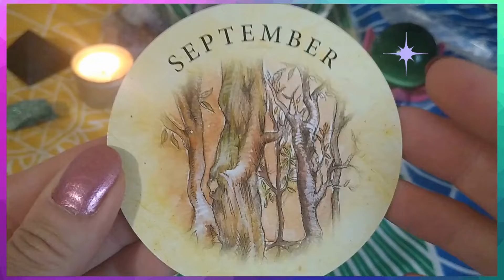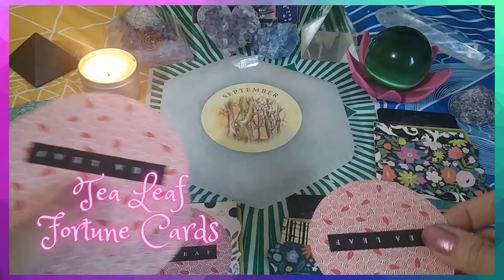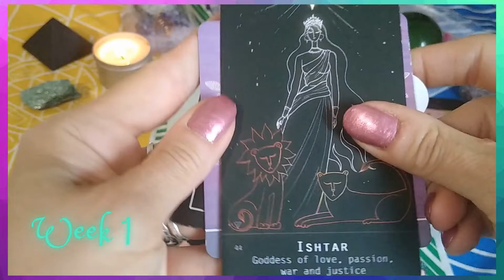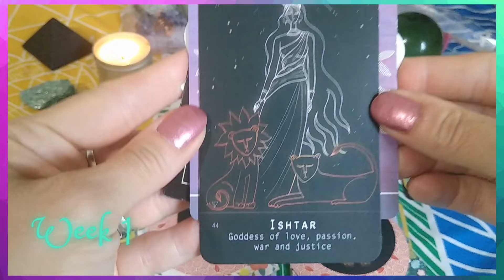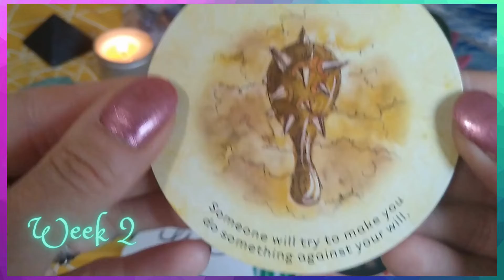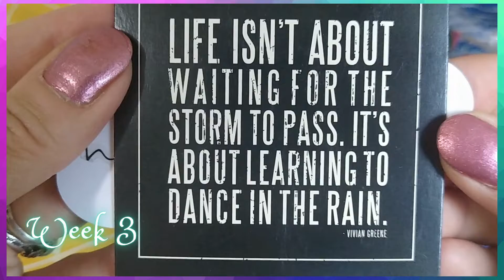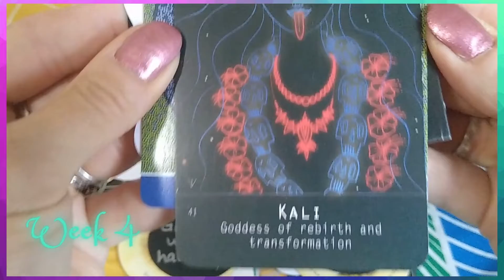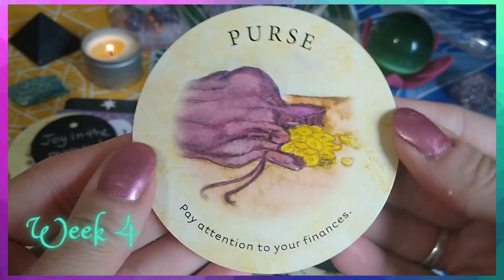September Monthly Reading ~ Self Interpretation ~ Divinely Loved & Protected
Happy September! September Monthly Reading.
This reading is to be interpreted with your own intuition. We all sense the world differently. How do the colors, symbols, pictures, numbers, words or anything else you are experiencing (even the music) make you feel? What thoughts, memories or emotions does the experience provoke? You can feel out and decide what these cards mean to you specifically, and self reflect.
Click pause at any time you need more time to reflect on a card.

Skip the shuffling...
 Reading starts at      2:45
Week 1:         2:48
Week 2:       3:55
Week 3:       5:02
Week4:        6:08
Rune for over all message     7:14

Cards used:
Moonlight Oracle
Mother Earth Mandala Oracle
Words of Wisdom Cards,
Quick Message Oracle
Tea Leaf Fortune Cards
Owl Messenger Oracle